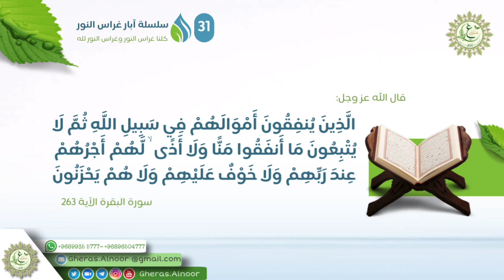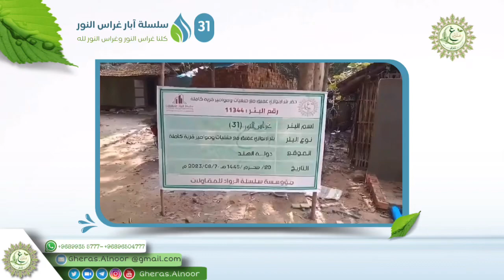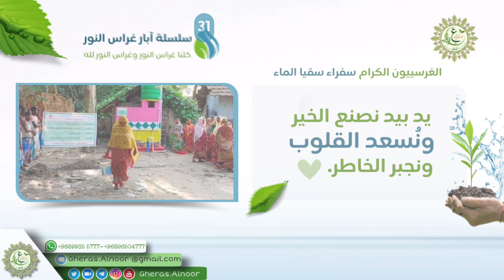سلسلة آبار غراس النور رقم (31)🍃🌱